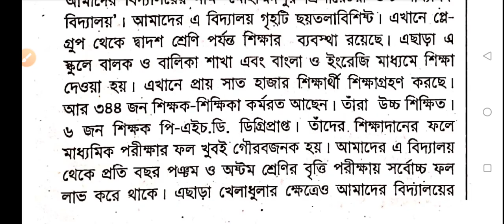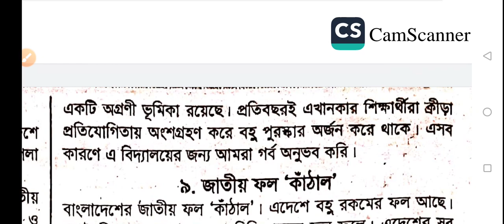অনুচ্ছেদ আমাদের বিদ্যালয়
আজকের বিষয় :  Akinuzzaman Akond

Topic: English grammar, বাংলা ২য় পত্র, গনিত,  Statistics, Mathematics, Genral knowledge, Admission test, Job solution, math solution, Bcs preparation, Paragraph.